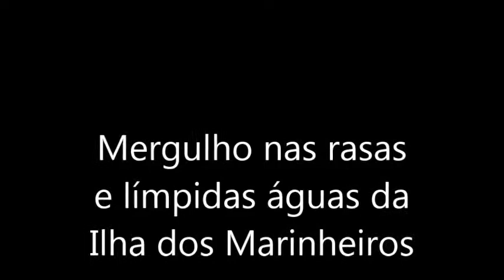Quando não respirar é melhor que respirar 2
um dia de outono ou primavera ou verão em 2015